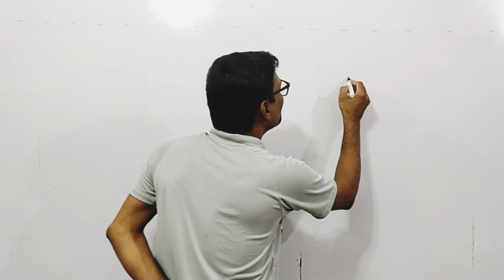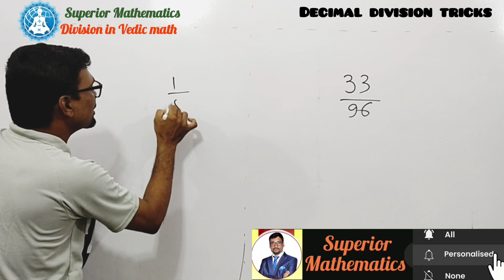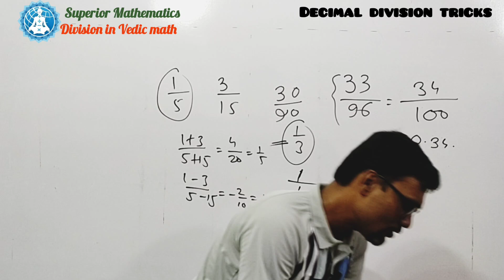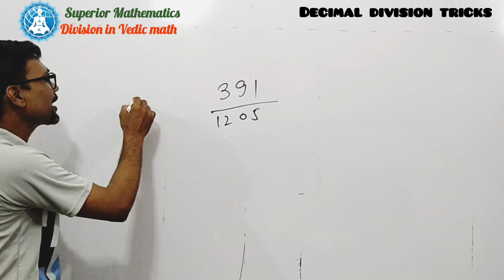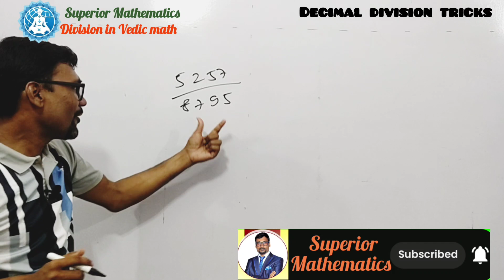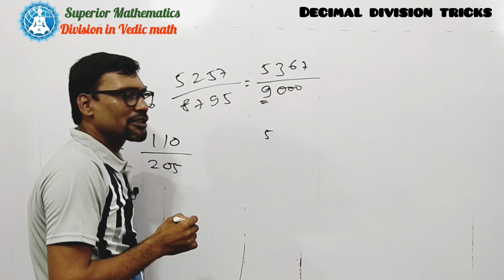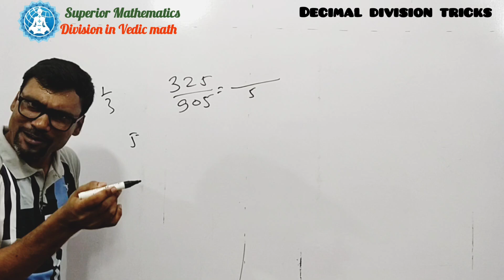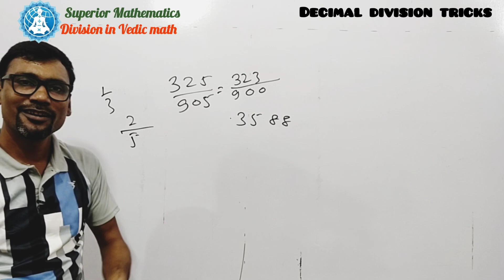Decimal division tricks | Division in Vedic math | Superior Mathematics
Decimal division tricks | Division in Vedic math | @Superiormathematics